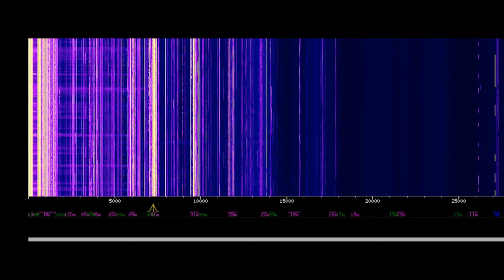China Radio International (Croatian) 7225 kHz, 21 Aug 2021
China Radio International. 7225 kHz (500 kW Beijing) 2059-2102:30 UTC. Croatian service to Europe,  with distinctive CRI sign-on, including time tips, signal tone, fanfare music, Chinese Identification, and Croatian identification to vocal music tune.

The state-owned international radio broadcaster of China. It is currently headquartered in the Babaoshan area of Beijing's Shijingshan District. It was founded on December 3, 1941, as Radio Peking, later as Radio Beijing, and currently as China Radio International. CRI broadcast in 44 languages to worldwide audiences.  21 Aug 2021